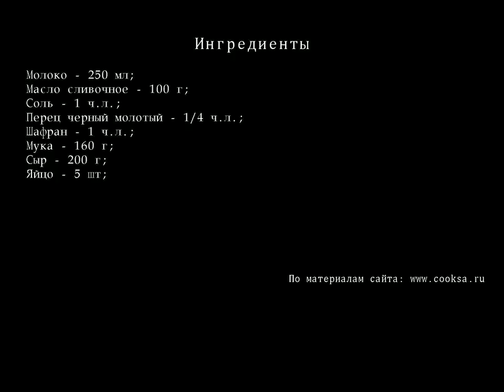Гужеры сырные булочки из заварного теста ПОШАГОВЫЙ РЕЦЕПТ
Вкусные сырные булочки по рецептам Западной Украины.
Ингредиенты для Гужеры сырные - булочки из заварного теста
    молока — 250 мл;
    Масло сливочное — 100 г;
    соли — 1 ч.л.;
    Перец черный молотый — 1/4 ч.л.;
    Шафран — 1 ч.л.;
    Муки — 160 г;
Гужеры сырные - булочки из заварного теста рецепт